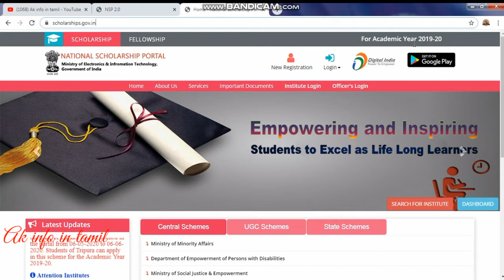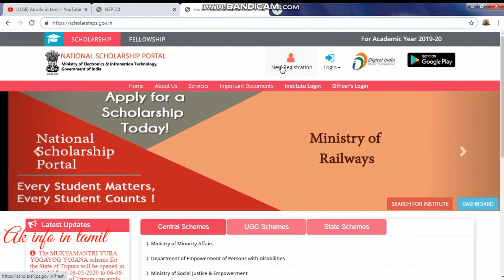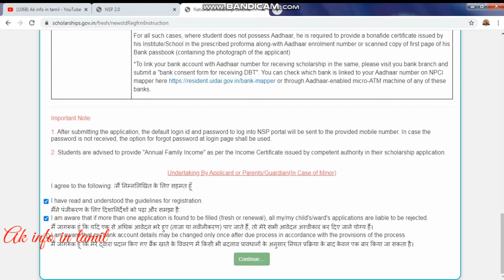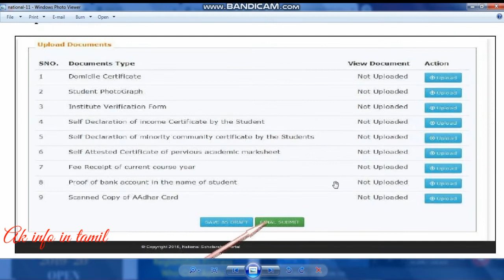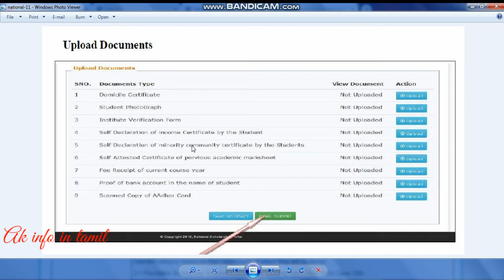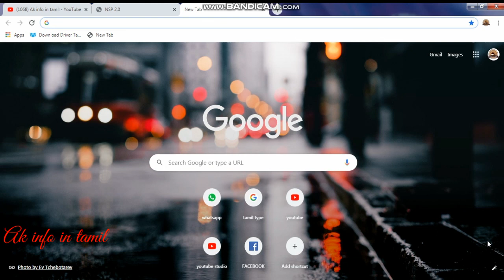National scholarship in tamil | National scholarship portal in tamil 2020|scholarship tamil- Part -1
welcome to Ak info in tamil

How to Apply scholarship portal in tamil 2020

Ministry Of Electronics & Information Technology,
How to apply National scholarship Portal in Tamil 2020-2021 | NSP apply online |pre metric |post met

Name of the portal National Scholarship Portal
Launched by Central Government of India
Ministry Ministry of Electronics and Information Technology, Government of India
Beneficiaries Students
Start Date Of Scholarship July 2020
Last Date To Apply Not Announced Soon
Benefits Scholarship Benefits
Central schemes
Ministry of Minority Affairs
Pre Matric Scholarships Scheme for Minorities
Post Matric Scholarships Scheme for Minorities
Merit Cum Means Scholarship For Professional and Technical Courses CS
Department of Empowerment of Persons with Disabilities
Pre-matric Scholarship for Students with Disabilities
Post-matric Scholarship for Students with Disabilities
Scholarships for Top Class Education for students with disabilities.
Ministry of Social Justice & Empowerment
Top Class Education Scheme for SC Students
Ministry of Labour & Employment
Financial Assistance for Education of the Wards of Beedi/Cine/IOMC/LSDM Workers – Post-Matric
Financial Assistance for Education of the Wards of Beedi/Cine/IOMC/LSDM Workers – Pre-Matric
Aam Aadmi Bima Yojna Scholarship for Andhra Pradesh
Ministry of Tribal Affairs
National Fellowship and Scholarship for Higher Education of ST Students – Scholarship (Formally Top Class Education for Schedule Tribe Students) – only for scholarships
Department of School Education & Literacy
National Scheme of Incentive to Girls for Secondary Education(NSIGSE)
CENTRAL SECTOR SCHEME OF SCHOLARSHIPS FOR COLLEGE AND UNIVERSITY STUDENTS
WARB, Ministry of Home Affairs
Prime Minister’s Scholarship Scheme For Central Armed Police Forces And Assam Rifles
PRIME MINISTER’S SCHOLARSHIP SCHEME FOR WARDS OF STATES/UTs POLICE PERSONNEL MARTYRED DURING TERROR/NAXAL ATTACKS
RPF/RPSF, Ministry of Railway
Prime Minister’s Scholarship Scheme For RPF/RPSF

National Scholarships Portal is one-stop solution through which various services starting from student application, application receipt, processing, sanction and disbursal of various scholarships to Students are enabled. National Scholarships Portal is taken as Mission Mode Project under National e-Governance Plan (NeGP)

Vision
National Scholarships Portal is one-stop solution through which various services starting from student application, application receipt, processing, sanction and disbursal of various scholarships to Students are enabled.
This initiative aims at providing a Simplified, Mission-oriented, Accountable, Responsive & Transparent 'SMART' System for faster & effective disposal of Scholarships applications and delivery of funds directly into beneficiaries account without any leakages.

Mission
The Mission Mode Project (MMP) of National Scholarships Portal under the National e-Governance Plan aims at providing common electronic portal for implementing various Scholarships schemes launched by Union Government, State Government and Union Territories across the country.

Objectives
Ensure timely disbursement of Scholarships to studentsProvide a common portal for various Scholarships schemes of Central and State GovernmentsCreate a transparent database of scholarsAvoid duplication in processingHarmonisation of different Scholarships schemes & normsApplication of Direct Benefit Transfer
Benefits
  Simplified process for the students:
1: All scholarships information available under one umbrella.

2: Single integrated application for all scholarships

  Improved transparency :
1: System suggests the schemes for which a student is eligible.

2: Duplicates can be reduced to the maximum extent

  Helps in standardisation :
1: Master data for Institutions and courses at all India level .

2: cholarships processing

  Serves as a decision support system (DSS) for Ministries and departments as up-to date information will be available on demand.
  Comprehensive MIS System to facilitate monitoring every stage of Scholarships distribution i.e. from student registration to delivery of funds